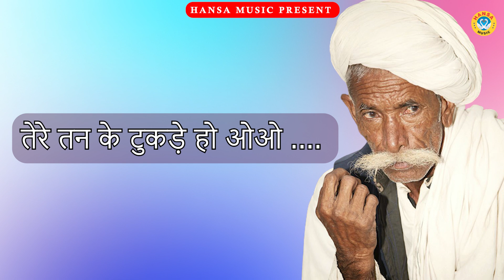रागनी का धमाका - बाली भीम सेन ललकारा शेर की तरह - Haryanvi Ragni Ka Dhamaka 2023 HD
HM

► Album \Song  :- बाली भीम सेन ललकारा शेर की तरह

► Singer :-  Upender Rana

Label / Company

►Owner \ Director : Lokman Verma